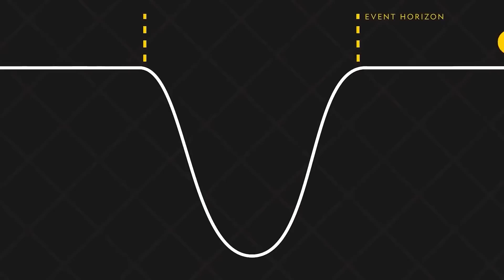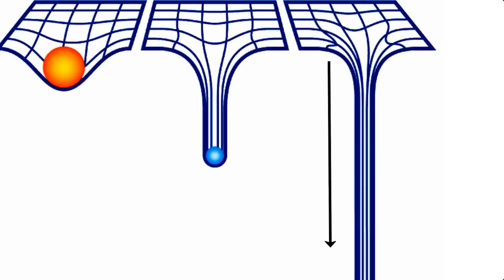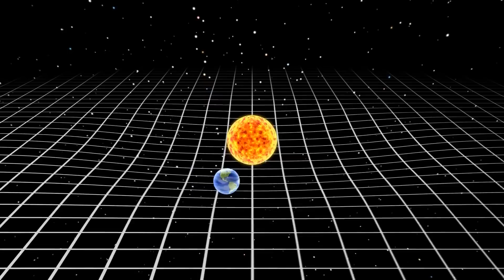Scientist REVEAL That We Need To Revisit Our Understanding Of The Biggest Black Hole Mystery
In this captivating video, we dive deep into the enigmatic world of black holes and explore the latest scientific discoveries that challenge our understanding of these cosmic behemoths. Join us as we unravel the mysteries surrounding the biggest black holes in the universe and embark on a journey to redefine our knowledge of these fascinating celestial objects.

From supermassive black holes to stellar black holes, we delve into their formation and examine the incredible forces at play within these gravitational monsters. Discover the astonishing scale and sizes of black holes, which will leave you in awe of their immense power.

What happens inside a black hole? Can we truly comprehend the unfathomable depths of these cosmic wonders? We explore these questions and more, shedding light on the current theories and hypotheses surrounding the inner workings of black holes.

Prepare to be captivated as we reveal the secrets of black holes in space. We uncover the mind-bending phenomena associated with black holes, including their effects on time, light, and space itself. Delve into the depths of a black hole and ponder the mind-boggling concept of what lies beyond the event horizon.

But the journey doesn't end there. We confront the biggest mystery in the universe and challenge conventional wisdom. Recent scientific breakthroughs have unveiled perplexing phenomena that demand a reevaluation of our understanding of black holes. This video presents the cutting-edge research that pushes the boundaries of our knowledge and urges us to revisit our preconceived notions.

Join us on this awe-inspiring voyage through the vast cosmic landscape of black holes. Prepare to be amazed, astounded, and forever changed by the profound mysteries that lie within the universe's largest enigma. Don't miss this captivating exploration of black holes and the mind-bending questions they pose.